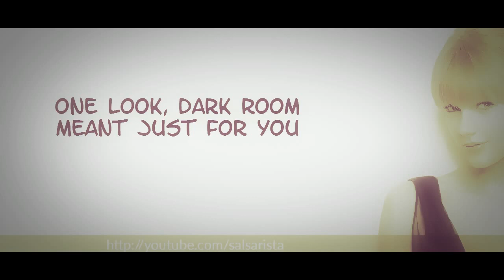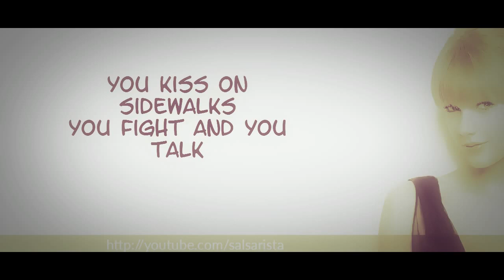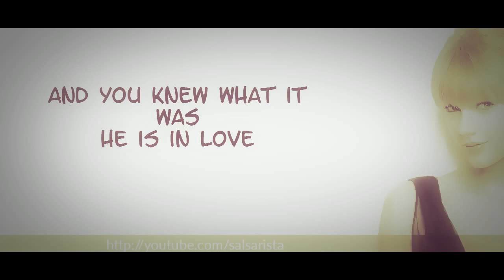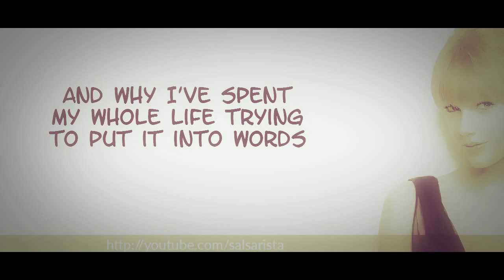Taylor Swift -You Are In Love Lyrics HD